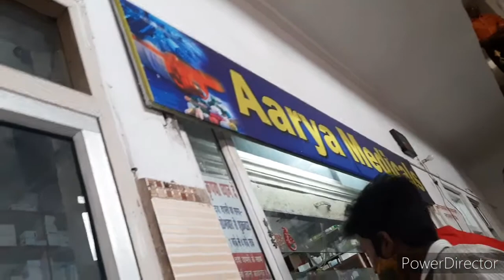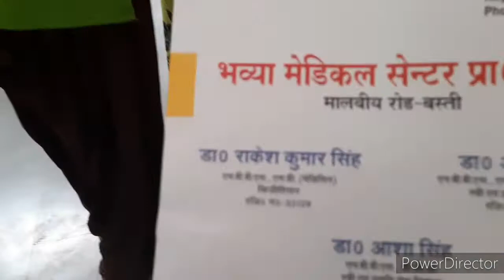lucknow se mayke tak ka safar🤷‍♀️ village vlog 😍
Hello  friends